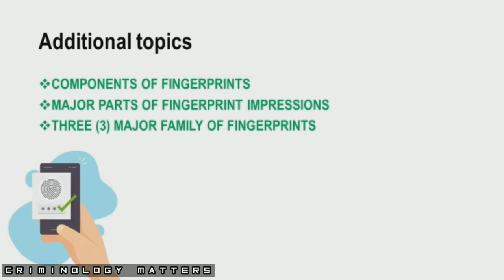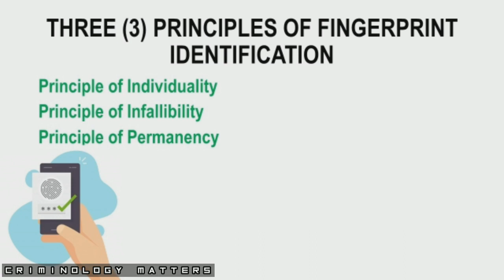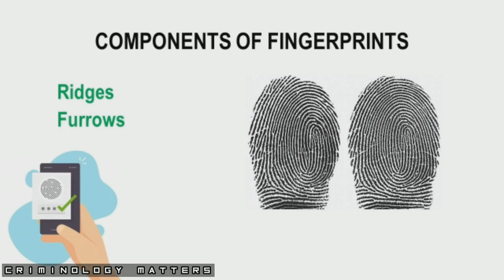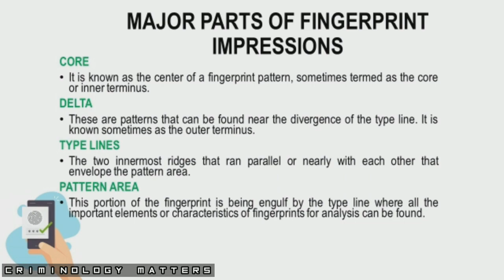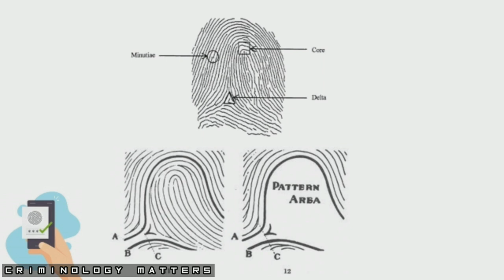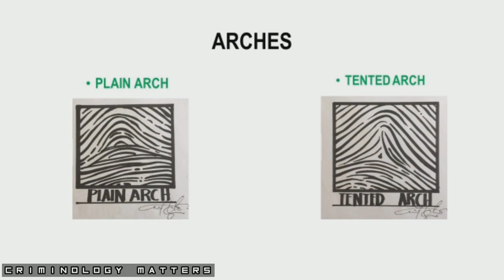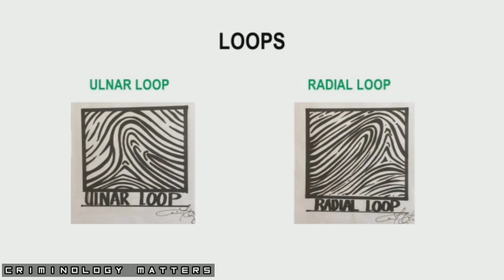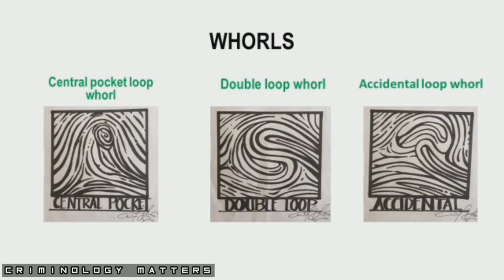Three (3) Principles of Fingerprint Identification and Others || Criminology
What is up guys, today we will be discussing the Three (3) Principles of Fingerprint Identification as well as the following topics;

a. Components of Fingerprints
b. Major parts of Fingerprint Impressions
Chapters, and
c. The Three (3) Major Family of Fingerprints

Click here for the module 👇👇👇👇👨‍🏫

For easier access click on the timestamps below ⌚⌚⌚⌚

Chapters

0:00 Introduction
0:58 Additional Topics
1:17 Three (3) Principles of Fingerprint Identification
5:37 Principle of Individuality
8:03 Principle of Infallibility
9:34 Principle of Permanency
15:22 Components of Fingerprints
17:49 Major parts of Fingerprint Impressions
18:04 Core
19:18 Delta
20:20 Type lines
21:58 Pattern Area
25:50 Three (3) Major Family of Fingerprint
26:10 Arches and Tented Arch
30:45 Radial and Ulnar Loops
34:46 Whorls, Central Pocket Loop, Double loop, and Accidental Loop Whorl
39:55 End of Lecture

A. Lecture on Introduction to criminology

B. Lecture on Law enforcement operation and Planning with Crime mapping

C. Lecture on Polygraphy

D. Question and Answer Series

E. Personal Identification Techniques (Forensic 1)